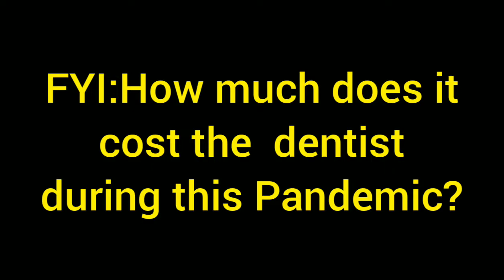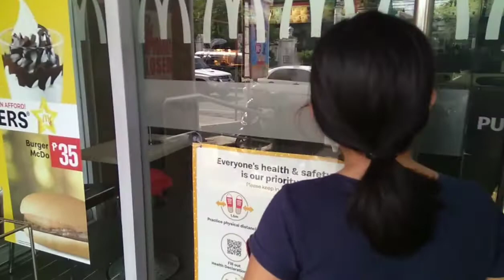GOING OUT TO THE DENTIST DURING COVID-19 PANDEMIC